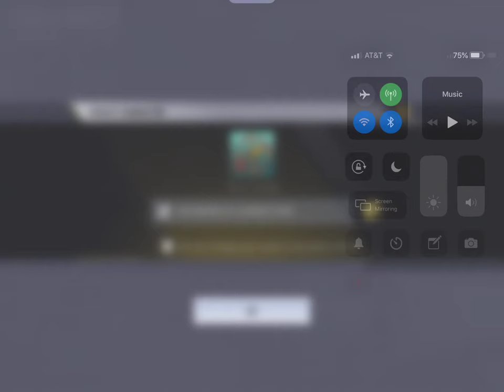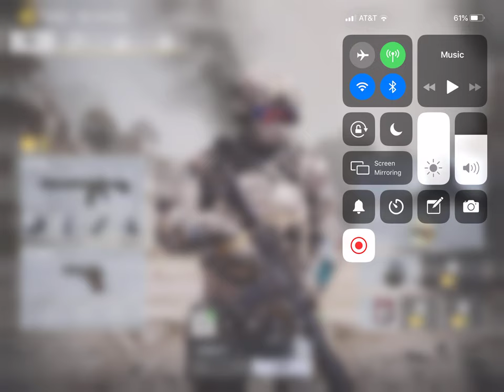Call of duty mobile